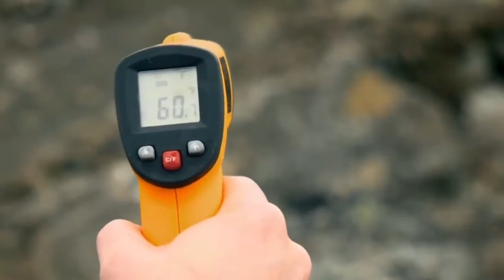♚la musiCGrupp☣ - На одной орбите(version 5:1)